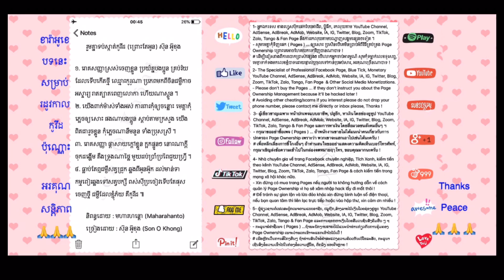ព្រោះតែអូន ខារ៉ាអូខេ Prua Tea Oun រួមគ្នាទប់ស្កាត់ Covid 2021 ដោយ ស៊ុន អ៊ូខុង Son O Khong 71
យុទ្ធនាការ សម្តេច តេជោ ដើម្បីវ៉ាក់សាំង ប្រឆាំង កូវីដ-១៩ និងទឹកចិត្ត មនុស្សធម៌ ទេវតា ដ៏មហិមា ដើម្បី កម្ពុជា, យើងរួមគ្នា ប្រឆាំងមេរោគ កូវីដ-១៩ តាមការណែនាំរបស់ក្រសួងសុខាភិបាល (បទចម្រៀងនេះ សម្រាប់តែកំឡុងពេលកូវីដ ប៉ុណ្ណោះ ។ អរគុណ សន្តិភាព 🙏🙏🙏

ព្រោះតែអូន (កូរូណា, Corona)
និពន្ធដោយ : មហារហន្តោ, (Maharahanto)
ច្រៀងដោយ ស៊ុន អ៊ូខុង, (Son O Khong 71)

គោលបំណងដើម្បីអប់រំនិងការពារសុខភាពទាំងអស់គ្នា បើមានខុសឆ្គងសូមពុកម៉ែ បងប្អូនមេត្តាអភ័យទោសផងណាបាទ !
បទនេះនឹងចេញជាផ្លូវការក្នុងពេលឆាប់ៗនេះ ព្រោះត្រូវជួលស្តូឌីយ៉ូថត នឹងប៊ូសផុសផេកជាដើម ... !

សូមអរគុណដល់ពុកម៉ែ បងប្អូនដែលធ្លាប់ជួយឧបត្ថម្ភកន្លងមក ។
ពុកម៉ែ បងប្អូនអាចចូលរួមឧបត្ថម្ភបានណាបាទ !

       រួមគ្នាទប់ស្កាត់កូវីដ (ព្រោះតែអូន) ស៊ុន អ៊ូខុង

១. រោគសញ្ញាស្រស់ចេញខ្លួន ប្រយ័ត្នបងប្អូន គ្រប់វ័យដែលទើបកើតថ្មី ឈ្មោះកូរូណា ប្រភពមកពីចិនជម្ងឺកាចអស្ចារ្យ រាតត្បាតពេញលោកា ហើយណាស្ងួន ។
២. យើងពាក់ម៉ាស់ទាំងអស់ ការពារកុំឲ្យចន្លោះ មេត្តាកុំភ្លេចឲ្យសោះ ផងណាបងប្អូន ស្តាប់តាមក្រសួង យើងពិតជារួចខ្លួន កុំភ្លេចណានឹមនួន ទាំងប្រុសស្រី ។
៣. រោគសញ្ញាផ្តាសាយក្តៅខ្លួនក្អកផ្ទួនៗនោះណាក្តី ចុកដង្ហើម តឹងទ្រូងណាថ្លៃ មួយដប់ប្រាំប្រពៃជួយហ្រ្វី ។
៤. ធ្លាប់តែឮជម្ងឺសត្វជ្រូក ឆ្លងពីអូនអ៊ូក ដល់មាន់ទា កម្មពៀរឆ្លងទៅសត្វបក្សី ពស់សុីប្រចៀវទើបតែផុសចេញថ្មី ជម្ងឺដែលខ្ញុំភ័យ គឺកូវីដ ៕

 😍លង់ស្នេហ៍🥰តារា😘តីកតុក២😊បទចម្រៀងថ្មីចែស😃ɹǝʞoʇʞı̣ʇ ɥʇı̣ʍ ǝʌol uı̣ ƃuı̣llɐɟ👌New Version😘

1- ស៊ុន អ៊ូខុង 🇰🇭 : មានសេវាកម្មដូចជា : និពន្ធ និងផលិតបទចម្រៀង,_វីដេអូ គ្រប់កម្មវិធីដូចជា : ផ្សាយពាណិជ្ជកម្ម, ពិធីភ្ជាប់ពាក្យ,_អាពាហ៍ពិពាហ៍,_ខួបកំណើត,_បុណ្យ និងពិធីជប់លៀងផ្សេង ៗ ..., មានសេវាកម្មយូធូបនិងផេក ..., មានទទួលបង្រៀនសិស្ស, សូមចូលប្រអប់សារ 📨 សូមអរគុណ 🙏

2- uoS ƃuoɥʞ O 🇺🇸 : Provides services such as : Writing ✍️ and producing all kinds of song,_ video for Advertising, Engagement ceremony, Wedding, Birthday, Ritual festival, Party & Other Events ..., YouTube, Page & Training services, Inbox 📨 please ! Thanks 🙏

3- ƃuoɥʞ O uoS 🇹🇭 : มีบริการเช่น : แต่ง & ผลิตบทเพลง,_วีดีโอทุกชนิดตัวอย่างเช่น : การโฆษณา, พิธีหมั้น,_แต่งงาน,_สุขสันต์วันเกิด,_ทำบุญ,_งานเลี้ยง & พิธีอีเว้นท์อื่น ๆ ..., มีบริการยูทูบ,_เพจและมีบริการสอนพิเศษด้วย, โปรดเข้าไปในกล่องส่งจดหมาย 📨 ขอขอบคุณ 🙏

4- ƃuoɥʞ O uoS 🇻🇳 : Có dịch vụ như : Sáng tác và sản xuất các loại video & ca nhạc như : Quảng cáo, Lễ đính hôn, Đám cưới, Sinh nhật, Lễ hội, Liên hoan & Các đám tiệc khác nữa ..., Có dịch vụ kênh YouTube, Trang page & Nhận đào tạo, Xin vào hộp thư 📨 Xin cảm ơn 🙏

5- ƃuoɥʞ O uoS 🇱🇦 : ມີບໍລິການເຊັ່ນ : ແຕ່ງ & ຜະລິດບົດເພງ,_ວີດີໂອທຸກປະເພດເຊັ່ນ : ການໂຄສະນາ, ພິທີຫມັ້ນ,_ງານດອງ,_ສຸກສັນວັນເກີດ,_ໃຫ້ບຸນ,_ງານລຶ້ນເລິງ & ພິທີງານບຸນອື່ນ ໆ ..., ມີບໍລິການຢູທູບ,_ເພຈແລະມີບໍລິການສອນພິເສດເດີ້, ກະລຸນາເຂົ້າໄປໃນກ່ອງສົ່ງຂໍ້ຄວາມ 📨 ຂໍຂອບໃຈ 🙏

1- សេវាកម្មផ្សព្វផ្សាយពាណិជ្ជកម្មពីរភាសាតម្លៃ 30$, បើប្រាំភាសាតម្លៃ 60$, បើចង់រៀន 400$ ។

2- Advertising Services: Two languages 30$,_ 5,_ 60$, if you wanna learn 400$ .

3- มีบริการโฆษณา สองภาษา ราคา ๓๐$, ถ้าห้าภาษา ๖๐$ ถ้าอยากเรียน ราคา ๔๐๐$ ฯ

4- Dịch vụ quảng cáo hai thứ tiếng giá 800 trăm nghìn, nếu năm ngôn ngữ giá 1 triệu rưỡi, nếu muốn học 10 triệu .

5- ມີບໍລິການໂຄສະນາ ສອງພາສາ ລາຄາ ໓໐$ ຖ້າຫ້າພາສາ ລາຄາ ໖໐$ ຖ້າຢາກຮຽນ ລາຄາ ໔໐໐$ ຯ